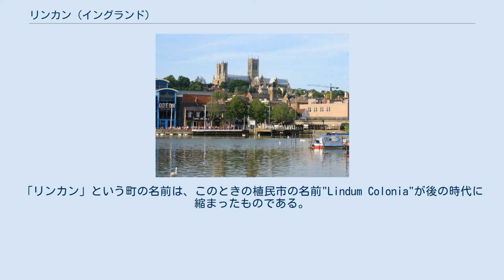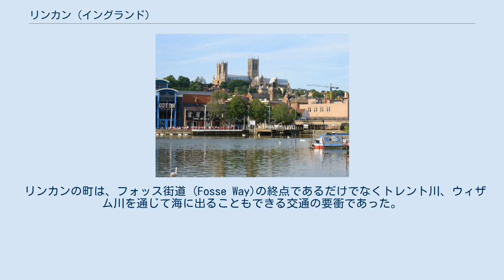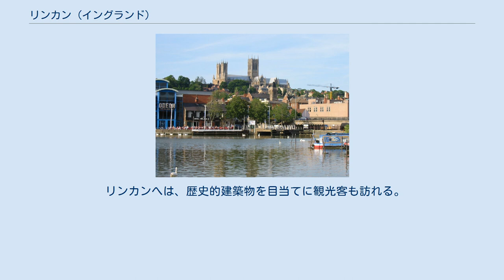リンカン (イングランド)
イースト・ミッドランズのシティ
リンカン (Lincoln) は、イングランド東部のシティかつバラで、リンカンシャー州の州都。
人口約87,000人。
 ブレイフォード・プール リンカンは、ウィザム川（Witham）の川幅が広がった場所（ブレイフォード・プール：Brayford Poolと呼ばれる）の畔に発達した町である。
この町の歴史は、紀元前1世紀にまでさかのぼることができ、当時の住居跡がブレイフォード・プールのそばで発掘されている。
 クラウディウス帝の治世にローマ帝国の支配下に入ると、川を見渡す丘の上にローマ軍の要塞が建設され、軍事上の拠点と位置づけられた。
その後、西暦71年にローマ軍の拠点がエボラクム（Eboracum、現在のヨーク）に移転した際に、植民市（コロニア）になった。
「リンカン」という町の名前は、このときの植民市の名前"Lindum Colonia"が後の時代に縮まったものである。
なお、"Lindum"とは、一説では、ローマ帝国が支配する前に居住していたケルト人の言葉で「黒ずんだ池(dark pool)」を意味する"Lindu"に由来するのではないかと言われている。
 リンカンの町は、フォッス街道 (Fosse Way)の終点であるだけでなくトレント川、ウィザム川を通じて海に出ることもできる交通の要衝であった。
また、下ブリタンニア属州が分割されてできたフラウィア・カエサリエンシス(Flavia Caesariensis)属州の州都として政治上も重要な町であった。
しかし、5世紀末には一旦衰退し、廃墟に近い状態になった。
 ヴァイキングの侵入後、リンカンは交易の中心地として再び隆盛を取り戻した。
さらに、戦略上重要な場所であったため、ノルマン・コンクエストの2年後の1068年には、ウィリアム1世の命令によるリンカン城が築かれ、軍事上の拠点としての地位も取り戻した。
 リンカン大聖堂をのぞむ。
手前はブレイフォード・プール。
 1072年に、今のオックスフォードシャー州ドーチェスターから司教座が移されると、リンカン大聖堂が建てられた。
この大聖堂は1185年の地震によって一度倒壊したが、まもなく再建されている。
 リンカン司教は、中世にはイングランドの中でも屈指の力を持っていた。
イングランド内の修道院の半数以上がリンカン司教区に属しており、多額の寄付も得ていた。
 中世のリンカンは、経済的にも繁栄を誇っていた。
経済の基盤は織物や羊毛であり、フランドルへ輸出されていた。
 リンカンは、13世紀にはイングランドで3番目に大きな町になっていた。
しかし、14世紀に入ると町の低地の部分が頻繁に洪水に見舞われるようになり、疫病も流行するなど不運に見舞われるようになる。
そして16世紀には、宗教改革に伴う修道院廃止の動きが衰退に拍車を掛けた。
司教の収入源であり権力の基盤であった修道院が多数閉鎖され、司教は急速に力を失っていったのである。
その後、清教徒革命の際、国王派と議会派との抗争に巻き込まれたことも大きな打撃となった。
 しかし18世紀になると、農業革命などの効果もあって、状況は好転し始めた。
19世紀に入ると、トレント川とウィザム川とを結ぶ運河 (Foss Dyke)が再整備され、石炭やその他の工業原料も輸送できるようになった。
さらに、鉄道が敷設されると、リンカンは重工業の町として再び活気を取り戻すようになった。
 第1次世界大戦の頃になると、軍需産業が発達し、戦車の開発が行われるなどした。
第2次世界大戦期には、様々な軍需品や乗物を生産していた。
戦後は、ガスタービンの生産が主力産業となっている。
 産業用ガスタービンの工場がある。
この工場は、現在シーメンス社の傘下にある。
 リンカンへは、歴史的建築物を目当てに観光客も訪れる。
特に、大聖堂や城は主要な観光名所である。